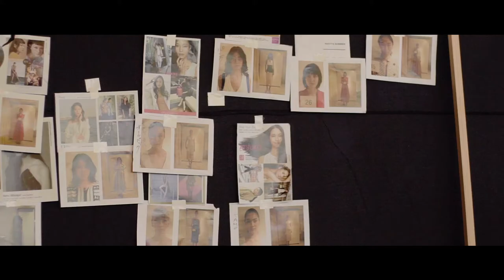INTERVIEW [TAE ASHIDA 2019 SPRING SUMMER COLLECTION]